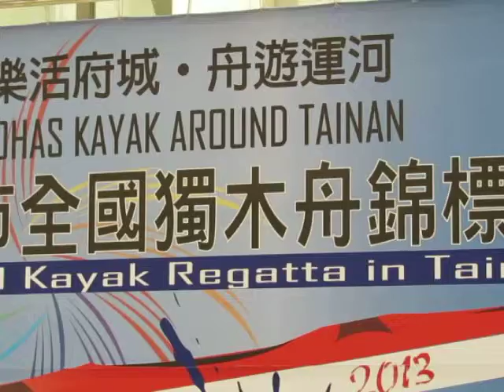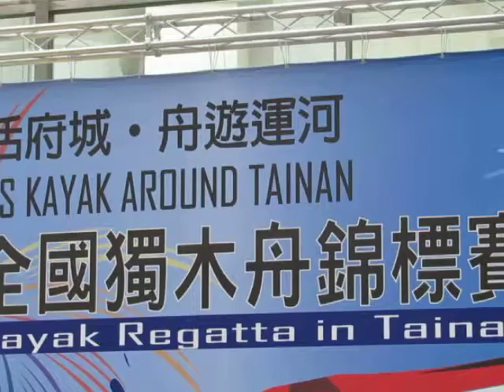民正新聞記者:蔡永源報導102年第二屆臺南市全國獨木舟錦標賽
許和鈞副市長表示，獨木舟賽是近期新興水上休閒運動，於國內風氣漸而盛行，因獨木舟所代表著樂活，又充滿環保概念，而打造低碳環保城市為我們臺南市的城市發展願景，這項活動宗旨正切合我們親水大臺南的願景，更其待獨木舟錦標賽未來能夠與臺南市國際龍舟賽併同成為本市深具代表性的水域特色活動。本次獨木舟錦標賽賽道將繞行臺南運河一周，讓所有參與這場盛事的選手們眺盡府城這座美麗後花園，活動規劃以安億橋做為啟航處，以逆行方式划行運河一圈並橫渡臺南市多處重要橋梁，里程約達10公里，希望熱愛水上休閒運動的朋友能用不同角度欣賞運河風光，也期望藉由這次的賽事活動，能豐富安平運河的水域活動，歡迎來自全國各地的好朋友來臺南享受悠閒、享受美食。